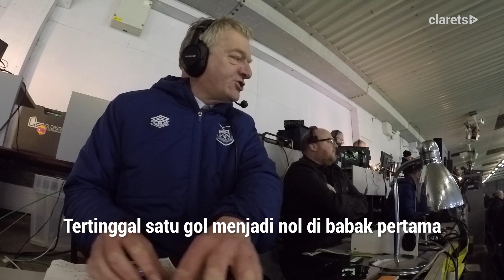Burnley berjuang untuk poin besar melawan Man United | KAMERA KOMENTATOR | Premier League